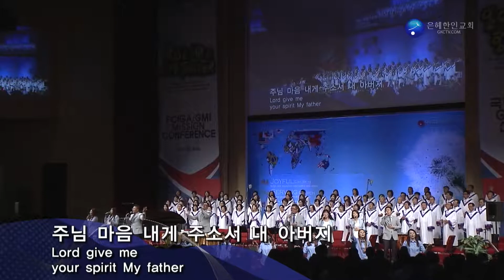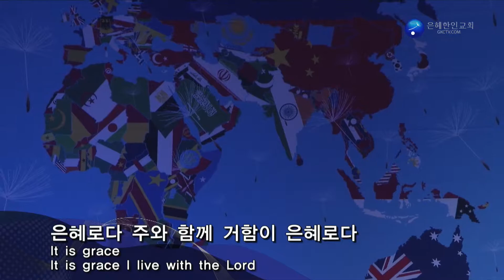은혜한인교회 주일예배 3부 찬양과 경배 091816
091816 3부 찬양과 경배 HD